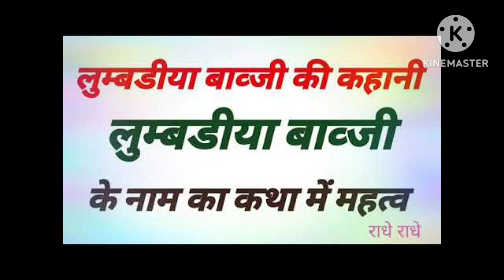aadi wadi sona ri wadi/आड़ी बाडी सोना री बाडी कथा/aadi badi ki kahani/आड़ी बाडी कथा/lumbiyaji ri bat